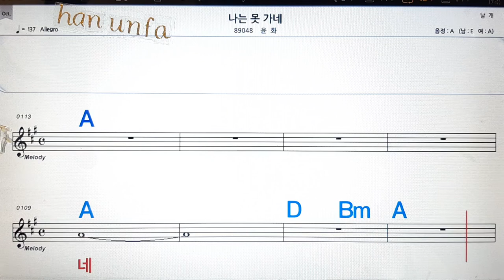나는 못가네/윤화💋노래방, 통기타 , 코드 큰악보, 가라오케, 반주💖Karaoke, Sheet Music, Chord, MR